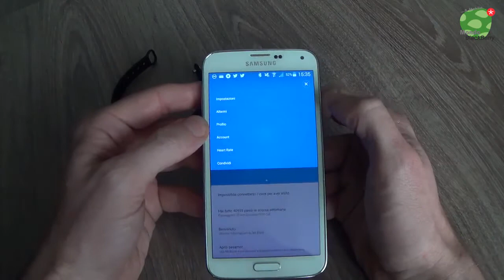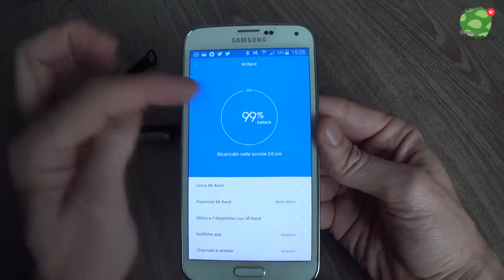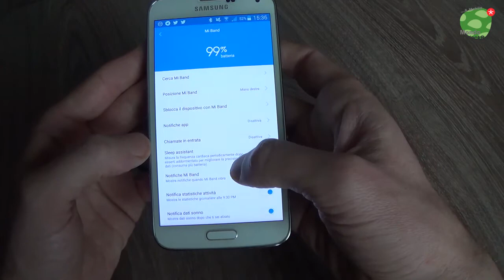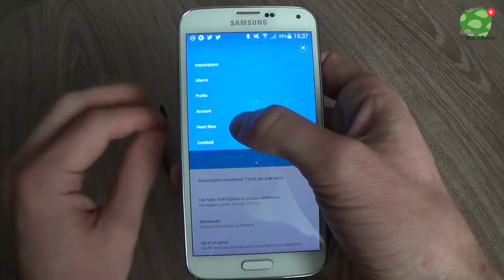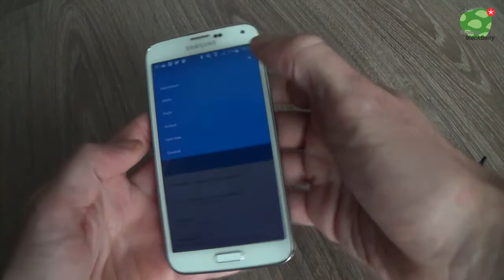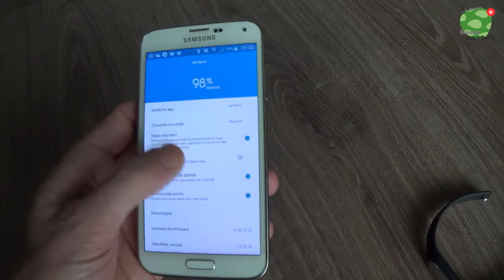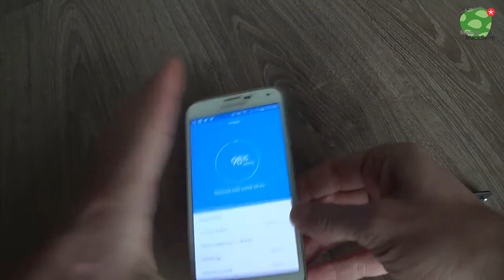Xiaomi Mi band 1S Video Review - MondoBlackBerry.com